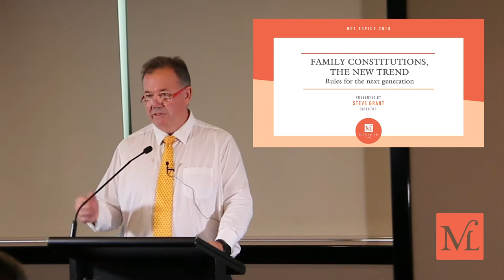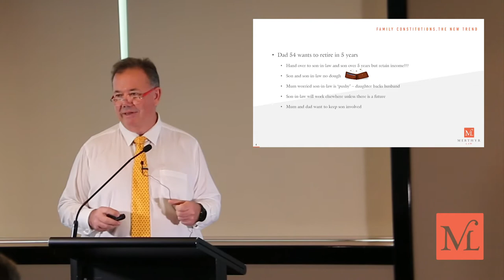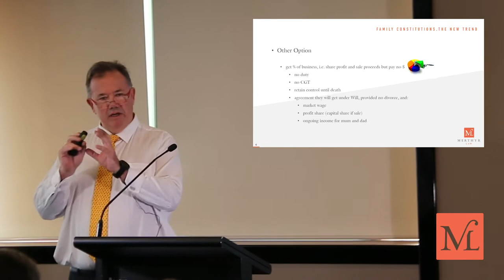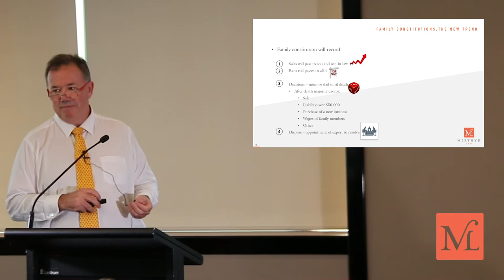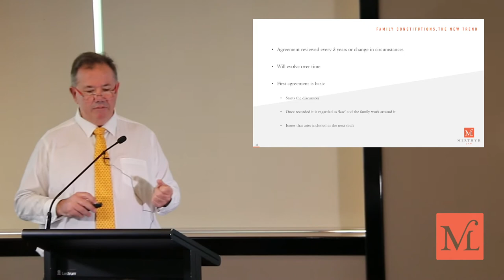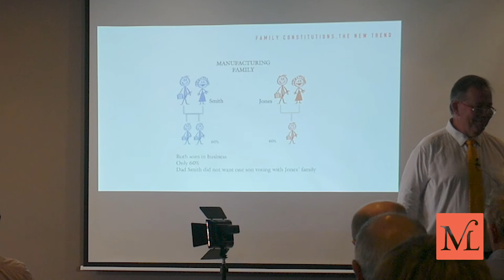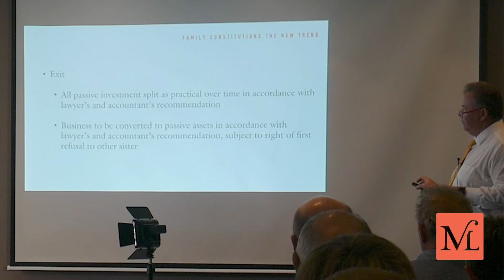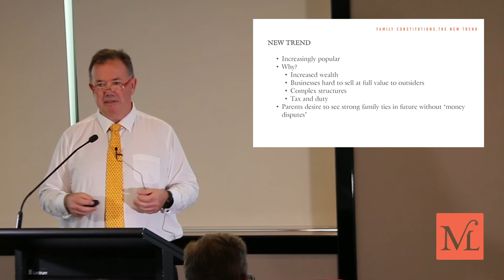Hot Topics 2018 with Steve Grant. Family constitutions & rules for the next generation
Once the wills are done what rules are you leaving in place for the family in terms of the ongoing conduct of a business or investment portfolio? Steve Grant of Merthyr Law talks about family constitutions, the new trend, and rules for the next generation.